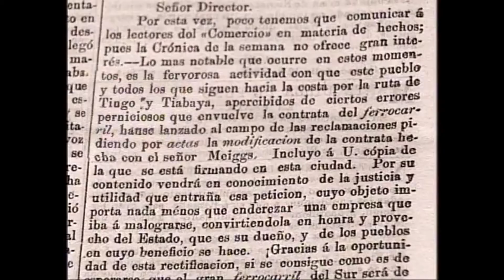Henry Meiggs: Creador del ferrocarril más grande del mundo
Henry Meiggs hombre brillante y astuto desde Estados a Unidos a Perú.